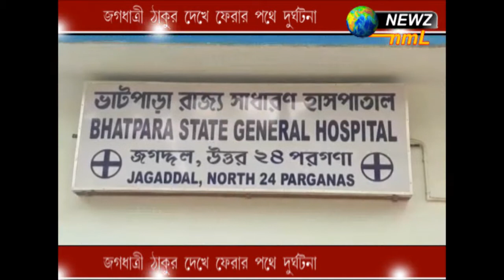জগদ্ধাত্রী ঠাকুর দেখে ফেরার পথে দুর্ঘটনা